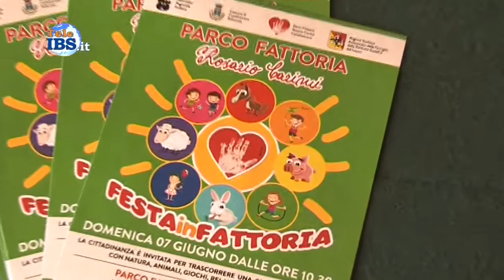2015-06-05 Parco Fattoria Rosario Carimi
Parco Fattoria Rosario Carimi